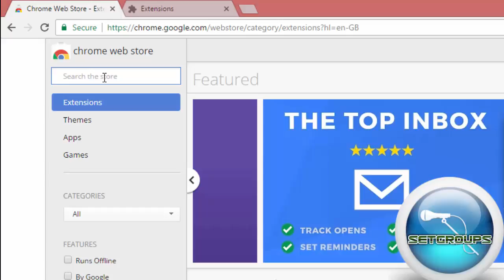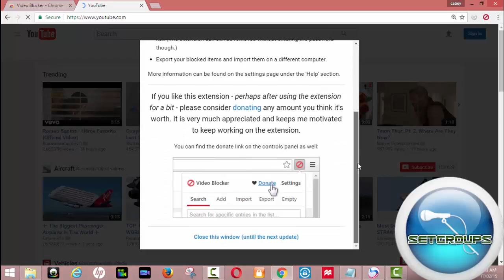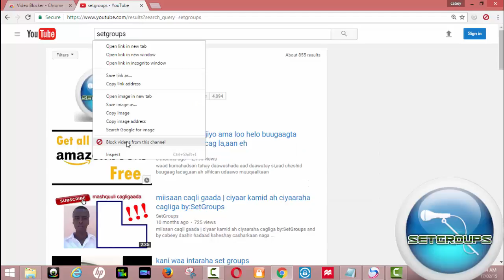sida hawada looga saaro qaar kamid ah video yada iyo channel liska youtube ka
SIDA HAWADA LOOGA SAARO AMA LA ISKAGA XIRO  VIDEO YADA IYO CHANNEL LISKA QAAR  EE YOUTUBE KA

mahadsanid.🤙👏

this👉 is 🤘cabeey💪🇸🇴💪 daahir🙏🏋

mahadsanidiin all asxbta👏🤙🌚

🤵🏼Teacher:✌🏿CABEEY DAAHIR🎩🖍